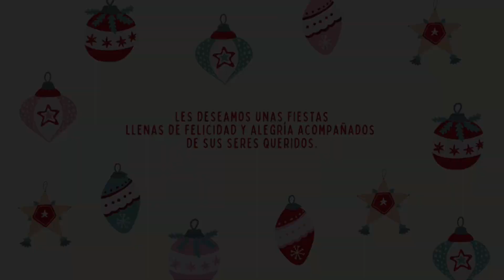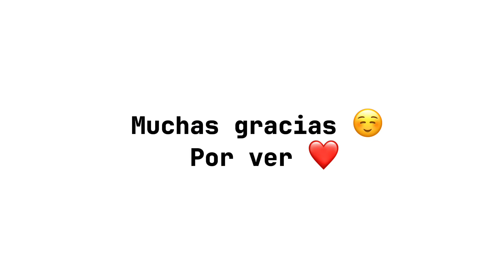⚕️SE LLEVARON LOS EQUIPOS MÉDICOS DE MI HIJA | vlogmas 21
Hola chicas espero que se encuentren muy bien , este día no tuve mucho que hacer por eso mi video es un poco corto pero espero les guste.